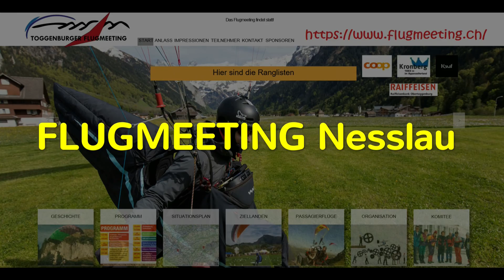Stockbergfliegen 2016 mit dem OMEGA X-Alps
Mit meinem OMEGA X-Alps war ich auch 2016 wieder am Stockbergfliegen dabei. Ein sehr schöner und sympathischer Anlass des Gleitschirmclubs Toggenburg. Mit dem pickup oder Taxi geht es 3 x auf den Stockberg hinauf, um dann einen schönen Flug zu geniessen und eine saubere Ziellandung zu probieren. 2 x hat's ganz gut funktioniert - die dritte Landung war deutlich ausserhalb des Zielkreises...  Neben dem Ziellanden bietet der Stockberg im September aber oft auch noch gute Thermik, so dass ich im dritten Flug noch eine Stunde Thermik fliegen konnte und im 4. Flug dann sogar versuchte, wieder nach Hause zu fliegen - immerhin für die Hälfte hat es knapp gereicht :-)